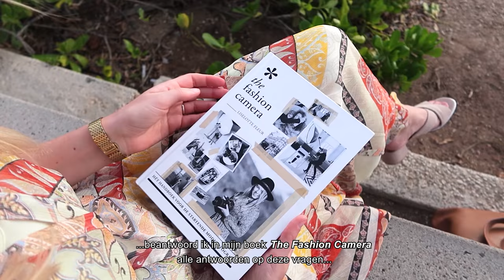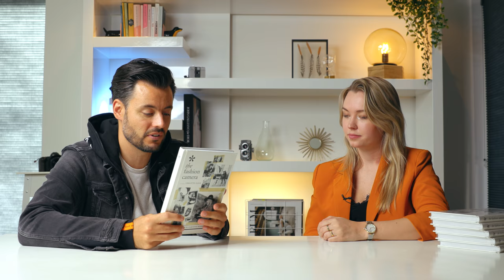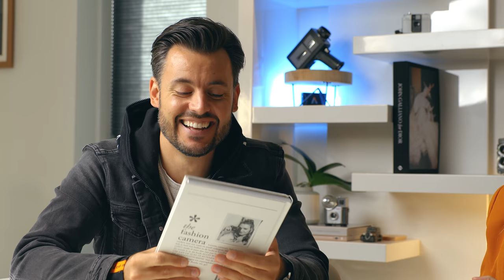HAAR EIGEN MODEFOTOGRAFIE BOEK!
Na meer dan een jaar heel hard werken is het dan eindelijk zover, het modefotografie boek 'The Fashion Camera' van mijn vriendin Liselotte Fleur is overal te verkrijgen. In deze video bespreken we kort hoe het boek tot stand kwam, wat je kunt verwachten en uiteraard doen we een GIVEAWAY! De winnaar maken we vrijdag 6 Maart (ergens in de avond) bekend via Instagram.